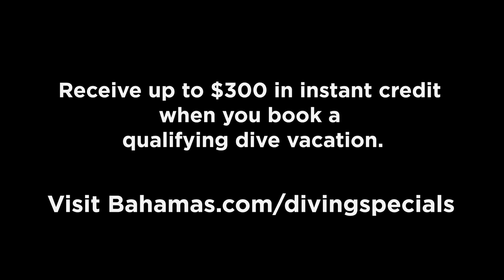Bahamas - Walls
Experience the wall diving of the Bahamas...